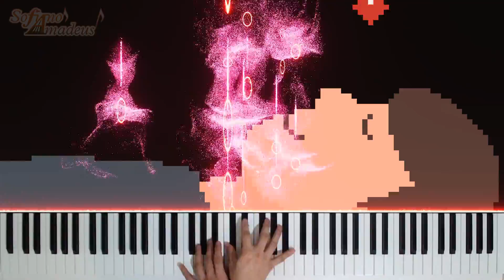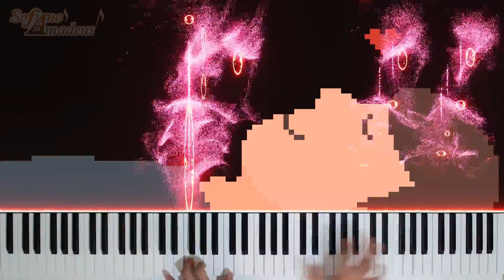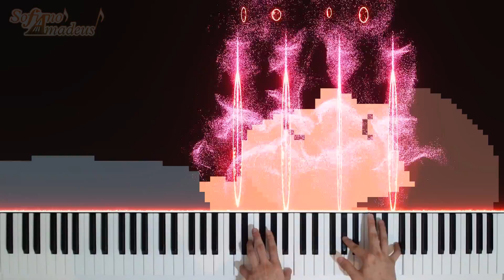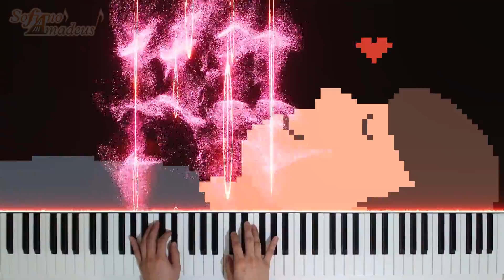Liszt - Liebestraume No 3 (Dreams of Love)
I keep dreaming of our love :)

Local
trakteer.id/pianoamadeus
International